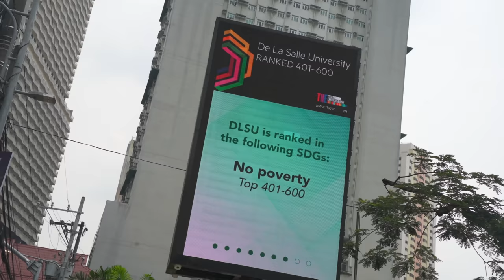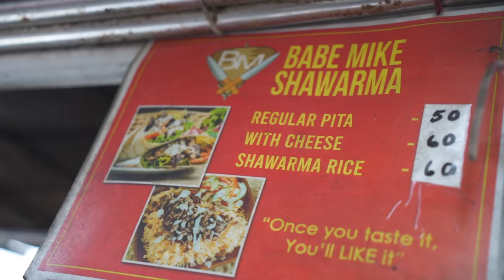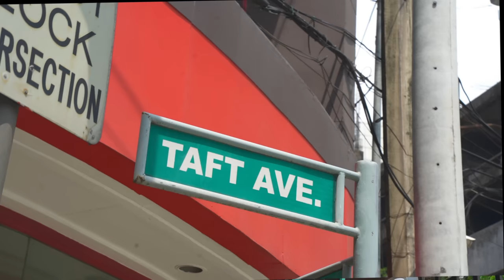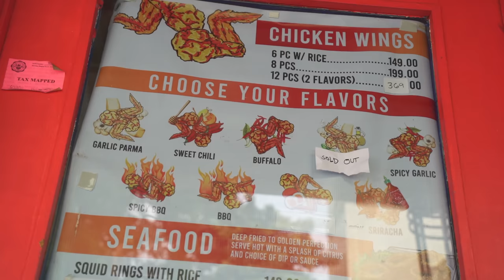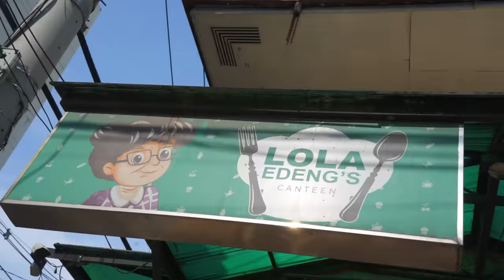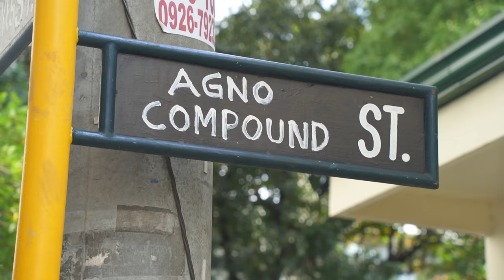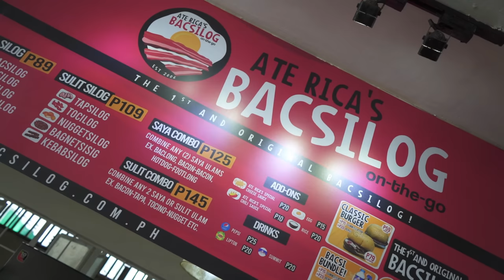DLSU Street Food Tour! Cheap Eats sa Lasalle! (Street Style Shawarma, Noel's BBQ and Ate Rica's)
We are 850,000 followers on Facebook!

Camera- Audrey of Foodcation

Location and Prices
1. Babemike
Shawarma Rice-₱60

2. Topside
Total-₱700

3. Lola Edeng's
Total-₱65 each

4. Noel's
Total-₱200

5. Ate Rica's
Total-₱79